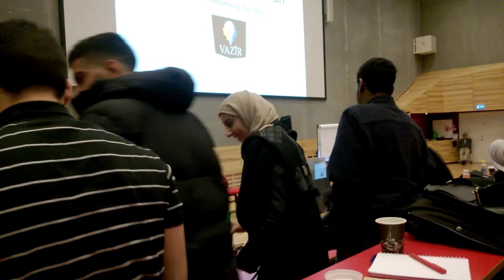Q & A after lecture by Prof Tariq RAMADAN; " Reforming the Mind".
Lecture by Prof Tariq RAMADAN
" Reforming the Mind"
 October 29th 2017
Copenhagen.
Denmark